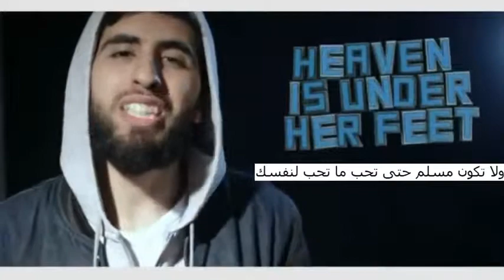MUHAMMAD; INNOCENCE OF MUSLIMS response مترجم بالعربيه